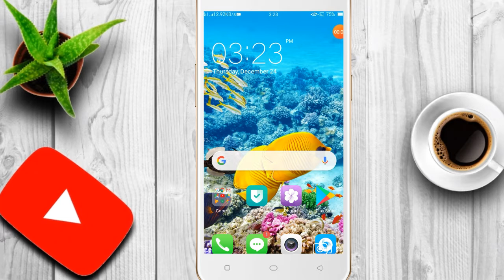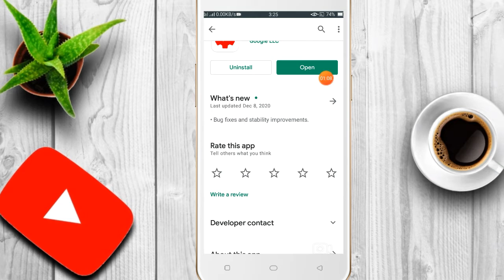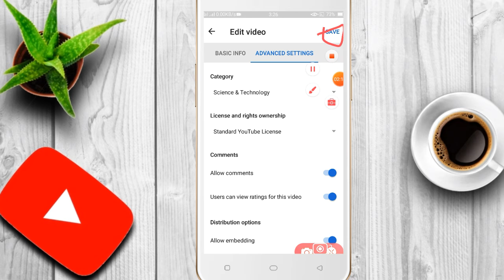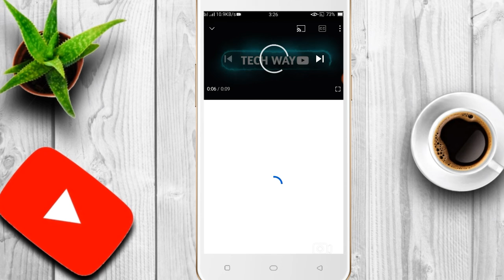YouTube Videos Ka Comment On Kasy Kary 2020/21 l How To Turn On YouTube Videos Comment in Urdu/Hindi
About This Video :
Dosto Aaj Main Aapko Is Video Mein YouTube Video Comments On Karke Dikhaunga Video Acchi Lage To Video Ko Like Kar Dena !!"

Your Question Solved :
YouTube Videos Ka Comment On Kasy Kary 2020/21
How To Turn On YouTube Videos Comment in Urdu/Hindi
how to enable YouTube video comment
how to open YouTube video comment
how to fix comments are turned off
how to see comment on YouTube
why are comments not showing
why is showing comments are turned off
how to fix comments problem
how to select audience
how to select age restriction
how to turn on YouTube video comment